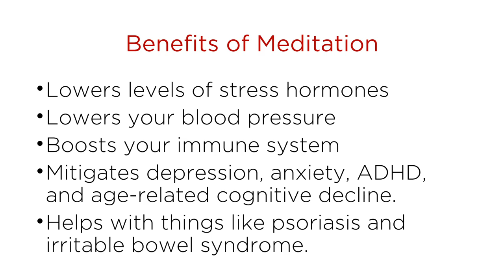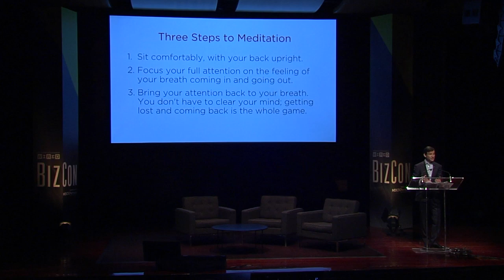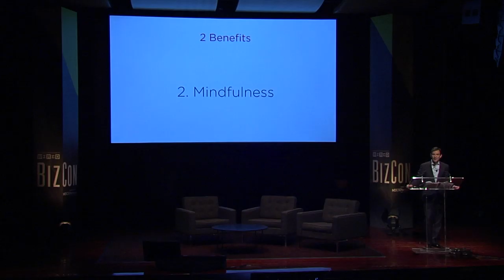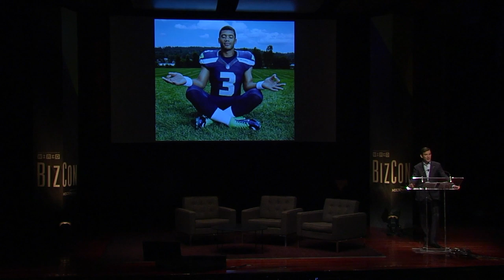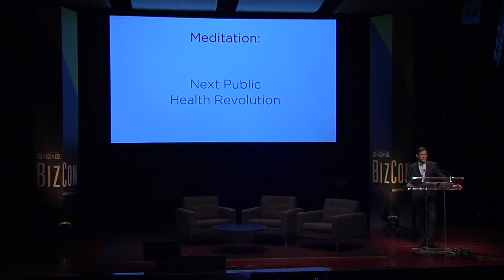ABC's Dan Harris on How Meditation Can Make You Happier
ABC News correspondent and Nightline co-anchor Dan Harris explains how meditation helped him feel better—and how corporations are using it for their workforce, too.​

Featuring: Dan Harris